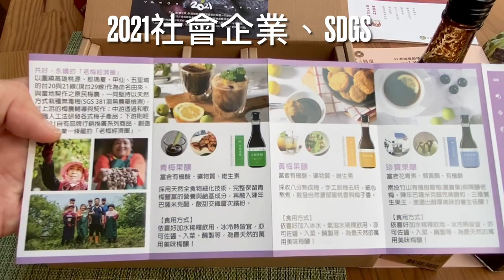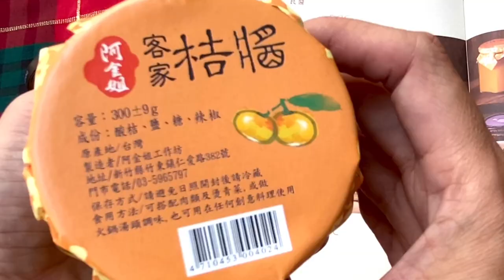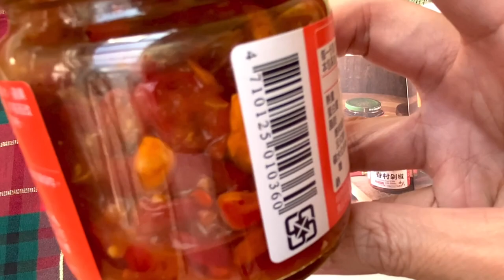2022年貨預購～乾貨（有字幕，記得看說明）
來囉～～這次介紹

客家桔醬
眷村剁椒，辣渣
2021老梅春節禮盒
六龜野蜜茶禮盒
水果氣泡酒組

這裡特別一提的是客家桔醬
這款客家桔醬是以公平貿易方式支持在地農友

台南站所有邀請生產者來，現場大家體會了
原來桔醬是這樣吃！！！

我分享給大家喔～

阿金姐的客家桔醬試吃
在沒嚐到這瓶桔醬之前，對桔醬並沒有存在特殊印象
總覺得應該是又鹹又酸，與任何食物都搭不上線。

今天試吃了阿金姐的客家桔醬，打破了我對桔醬的印象。

1.單桔醬入口讓人感覺很順，甜、酸、鹹之間的調配沒有違合感。
2.搭上清燙後的食材，我個人很愛。
3.生產者說拿來煮火鍋當湯底也很贊
4.吃素者拿來煮百菇湯也推。沾個法國麵包應該也不錯。